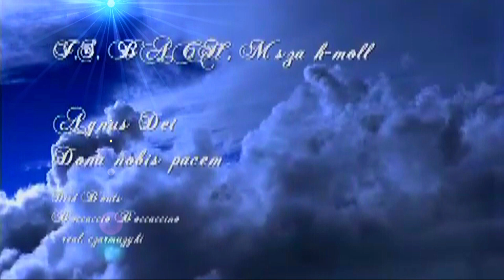J.S. BACH, MASS in B minor, BWV 232: ❤️ AGNUS DEI HD. Robin Blaze/Philippe Hereweghe/CVG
❤️🔻J.S. BACH, Great MASS in B minor, BWV 232 in the collections and studies of CzarMuzyki 26. ogniwo genialnej Wielkiej Mszy h-moll BWV 232: Agnus Dei pod kierunkiem 🔻Philippa Hereweghe //9 II 2014//.
Malarstwo: Dirk Bouts, Ecce Agnus Dei /(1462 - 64), Alte Pinakothek.
Wyk. -- Robin Blaze (kontratenor). Video by Ewa Chamiec,  August 23, 2023.

Wykonawcy całej Mszy: Hana Blažíková, sopran, Margot Oitzinger -- mezzosopran,  Robin Blaze -- kontratenor, Thomas Hobbs -- tenor, Peter Kooij -- bas, Collegium Vocale Gent, dyr. Philippe Herreweghe & Wrocławska Orkiestra Barokowa / Jarosław Thiel . 9 lutego 2014, Sala koncertowa Filharmonii im. Witolda Lutosławskiego we Wrocławiu. Akademia Bachowska 2014.

/ 'Agnus Dei -- aria altowa, g-moll, adagio. Jest to fragment arii z zaginionej kantaty ślubnej (rok 1725), której Bach ponownie użył także jako arii altowej w swoim Oratorium na Wniebowstąpienie (BWV 11). Ponieważ jednak oba te dzieła w zauważalnym stopniu się różnią, zdaje się, iż czerpią one tylko ze wspólnego wzorca'.
Agnus Dei, qui tollis peccata mundi,
/dona nobis pacem/.